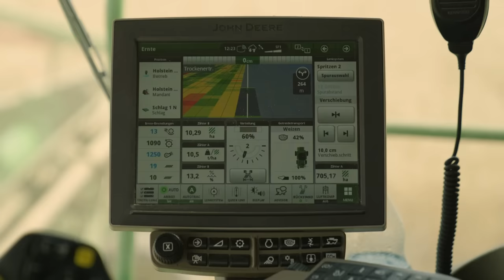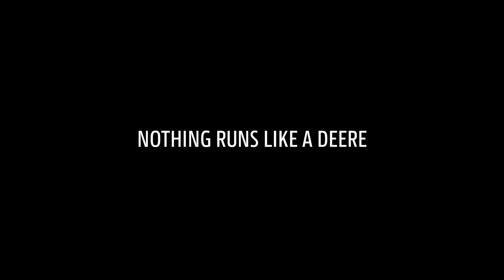The 100 TONNE Combine: Customer took the X9 to the test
The X-Series was the first combine to break the 100 tonnes per hour barrier, see in this Video how the X9 performed in the field at our customer Holstein Agrar.